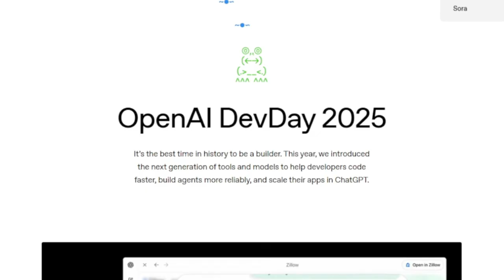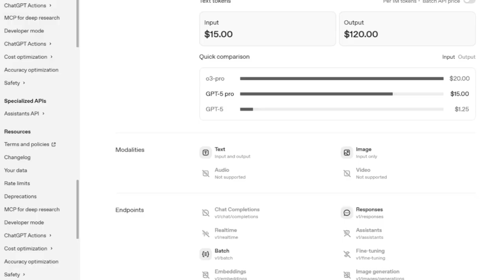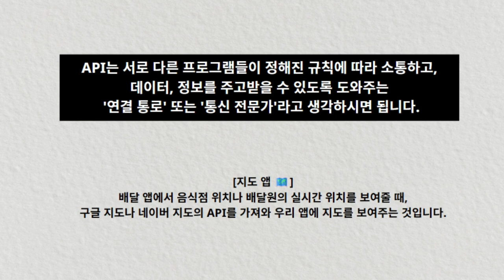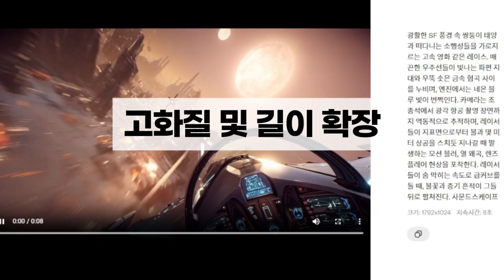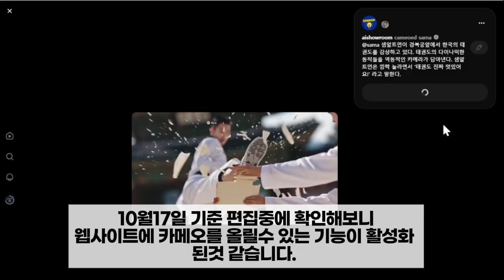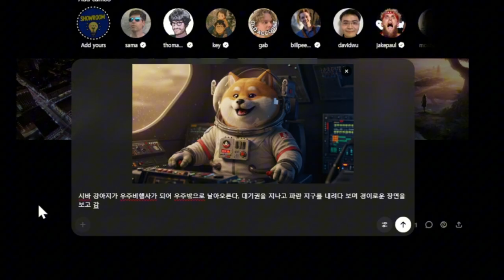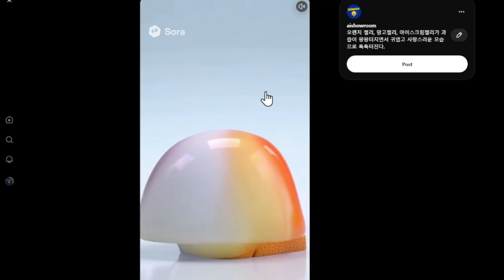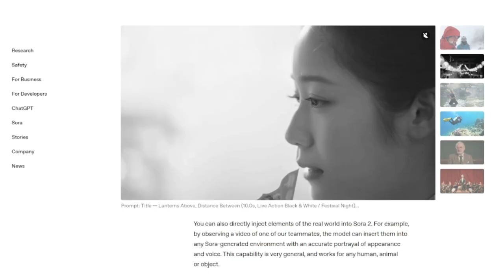쉽게 알려주는 Sora2 ai 사용법, 확 바뀐 UI 소셜미디어로 진화, OpenAI 역대급 발표!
소라2 사용법 핵심 요약 ChatGPT 앱 AI 에이전트 GPT-5 Pro.
Sora 2 AI Videos You Can’t Unsee! SORA 2 AI Videos.

OpenAI가 DevDay 2025에서 드디어 일냈습니다. 챗GPT 안에서 캔바, 피그마 등 외부 앱을 직접 사용하고 , 코딩 없이 나만의 AI 직원(에이전트 킷)을 만드는 것을 넘어 , 영상AI 끝판왕 'Sora 2' API가 드디어 공개되었습니다.
이제 누구나 Sora 2의 압도적인 영상 생성 기술을 자신의 서비스에 자유롭게 붙일 수 있게 되었습니다. 개선된 물리적 현실감 , 자동 오디오 생성 , 내 모습을 영상에 출연시키는 'CAMEO' 기능 , 그리고 창작자를 위한 수익 공유 모델까지.
OpenAI가 그리는 거대한 AI 생태계의 청사진과 Sora 2가 가져올 미래를 완벽하게 정리해 드립니다.

챕터👇(자막 켜고 보세요!)
00:00 인트로
01:00 OpenAI DevDay2025, 핵심 발표 5가지!
01:16 1. 앱스 인 챗GPT, 모든 것을 품는 '슈퍼앱'으로!
01:36 2. 코딩 없이 나만의 AI 직원 만들기, '에이전트 킷'!
01:58 3. AI가 직접 코딩한다! '코덱스' 정식 출시
02:08 4. 끝판왕 AI 모델 등장! 'GPT-5 프로' API
02:29 5.  AI 시대의 아이폰? 새로운 디바이스 개발!
02:54 SORA2 집중탐구
03:06 Sora 2 API' 전격 공개
03:36 API란?
04:37 1.Sora 2, 이젠 현실을 넘어서다
06:21 1.Sora 2, AI 영상 소셜앱으로 진화
09:02 Sora 2 영상제작과 프롬프트, 기능소개
11:22 OpenAI가 바라보는 AI 세상

✨AI를 가장 유능한 직원으로 만드세요!